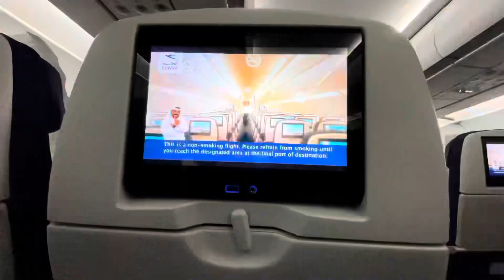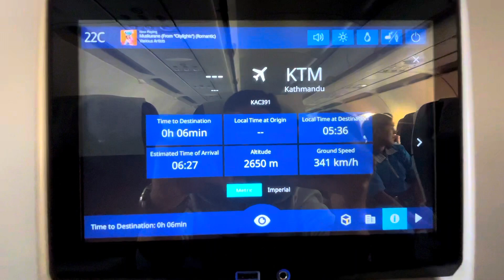Kuwait Airways Flight - Kuwait to KTM Nepal 🇳🇵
Hello Guyz
Assalamo Alaikum

Travel video from Kuwait international airport to Kathmandu Nepal 🇳🇵

Give your feedback about our content